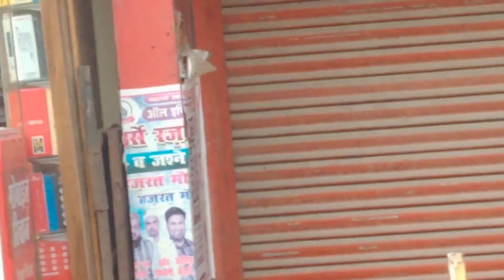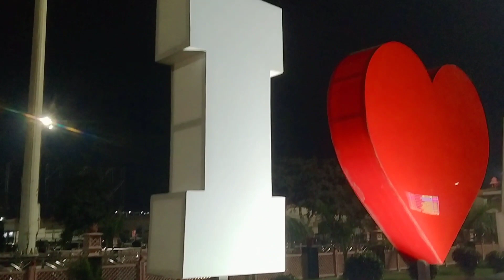FIRST TIME NIGHT M VLOG KIYA😅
AND LOVE YOU ALL' 🥰🥰🥰 TKAE CARE'